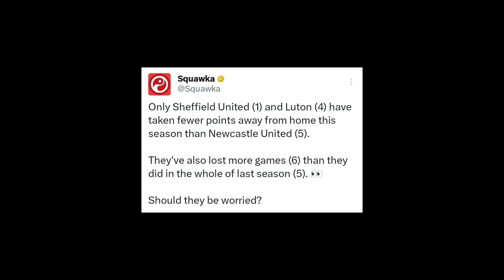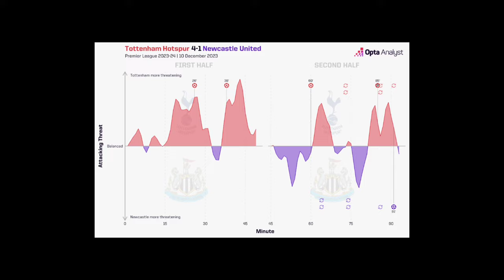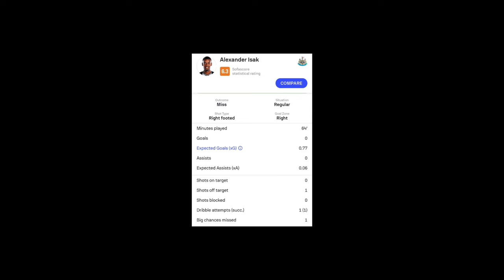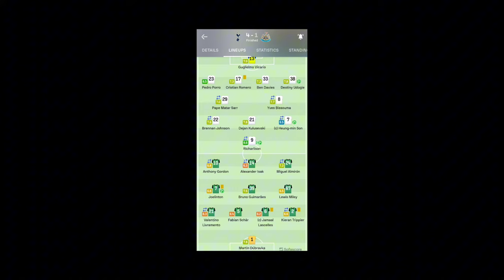NUFC "MAKE MOVE" TO SIGN WORLD CLASS KEEPER!| 5 Things We Learned In Tottenham 4-1 Newcastle United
In the latest Newcastle United news today, I discuss a tactical analysis on Tottenham Hotspur 4-1 Newcastle United. I also talk about the individual performance of Martin Dubravka, Callum Wilson, Joelinton, Jamaal Lascelles, Alexander Isak & Kieran Trippier. I discuss the Eddie Howe post match interview. And I also provide the latest Newcastle United news giving an exclusive scoop on the latest transfer updates regarding the goalkeeping position! Follow this link to find out What other Newcastle news should I discuss!

Newcastle United Latest Transfer News | Nufc Transfer News | The latest Newcastle united transfer news

ALEXANDER ISAK: The Rise Of The New Zlatan Full Documentary 👉